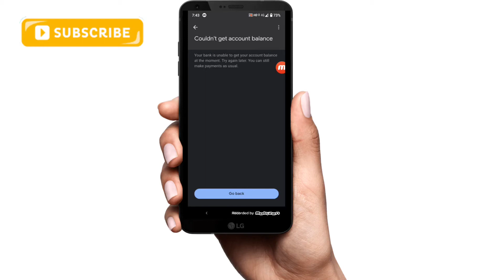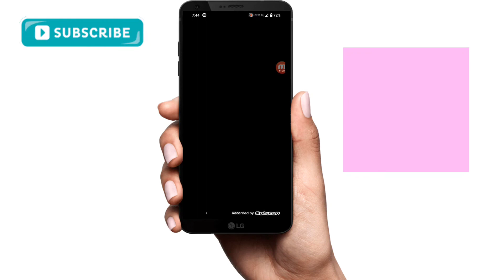couldn't get account balance in google pay | Google pay balance check nahin ho raha hai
Your Queries -